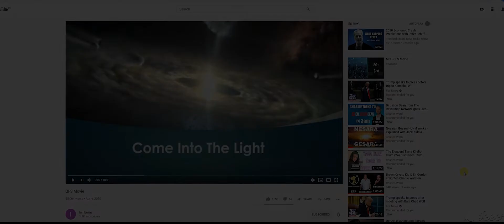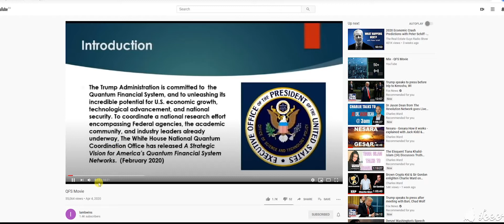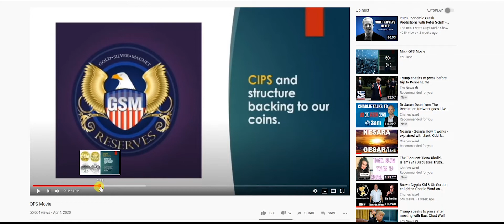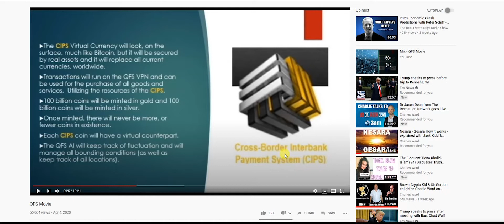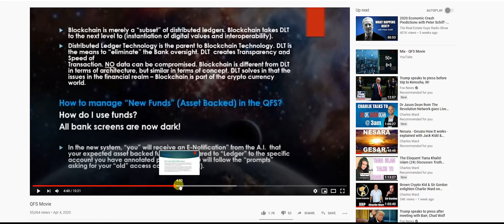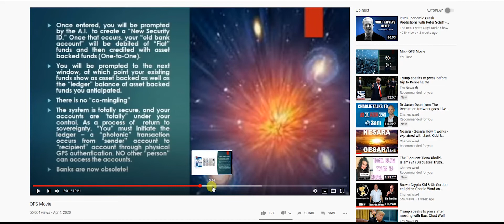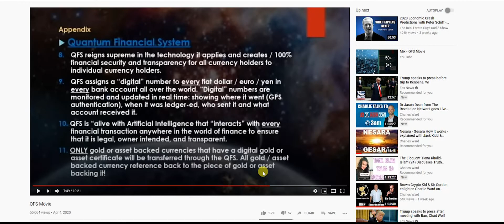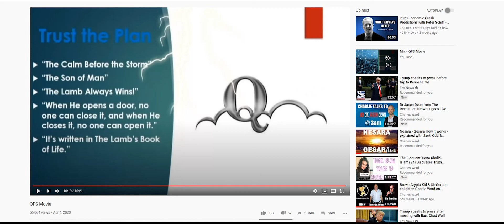1 DE SEPTIEMBRE 2020 - El Inicio del QFS?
Muchas fuentes de información dicen que hoy termina el sistema SWIFT y comienza el QFS (Sistema Financiera Cuántica). Aquí hay un poco de información sobre su funcionamiento traducido de un vídeo del canal de @lambwins y compartido por Rafapal y Charlie Ward.

Por favor ayude a apoyar lo que hacemos:

BTC:                bc1qvnnmu2jl90ghqjaz8xedk7d8v3gc4xesekt6cn